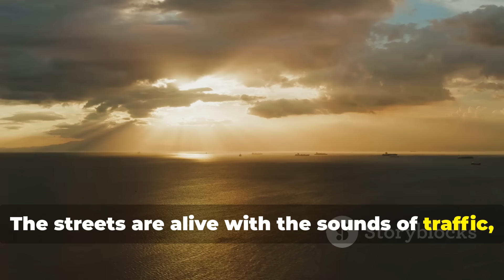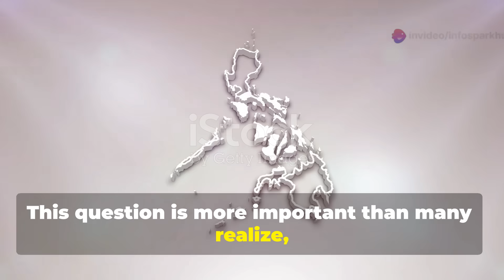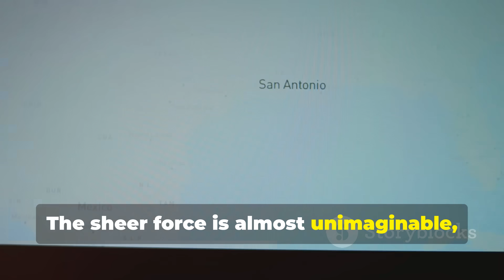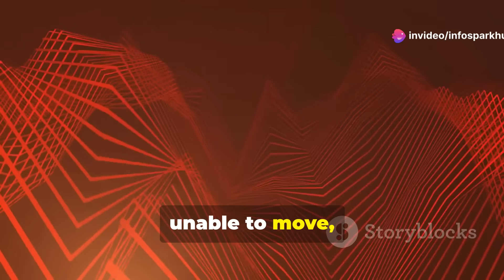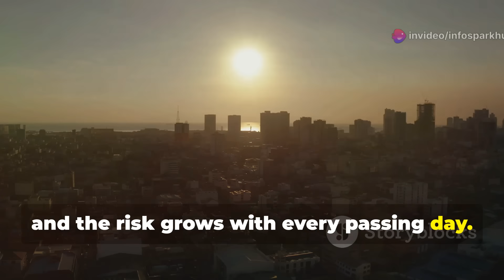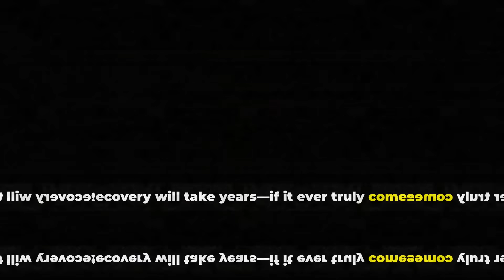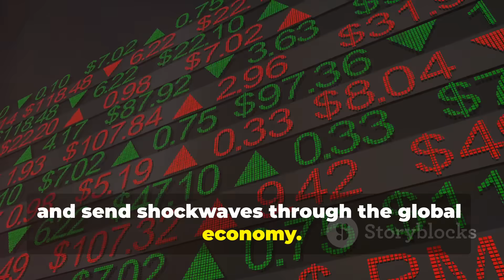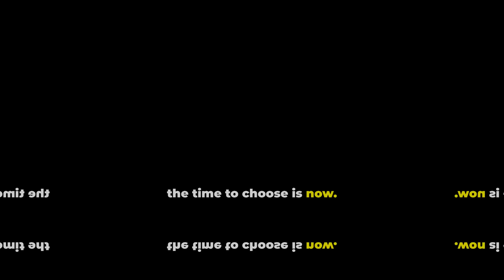Manila Trench Is About to Snap – Experts Warn of 9.5 Quake!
🚨 The Philippines is facing a terrifying geological threat. Experts warn that the Manila Trench, a massive undersea fault line off the coast of Luzon, is overdue for a catastrophic earthquake—possibly as strong as magnitude 9.5. What does this mean for Metro Manila and surrounding provinces? Could millions be at risk?

In this urgent report, we break down:
✅ The science behind the Manila Trench and its seismic activity
✅ Expert predictions about when the next megaquake could strike
✅ Potential tsunami threats and how it could affect Southeast Asia
✅ Government preparedness and what Filipinos need to know now
✅ Real footage and simulations of possible earthquake scenarios

🌍 This isn’t just a local concern—it’s a global seismic event waiting to happen. Don't miss this critical update that could affect over 100 million lives.

🧠 Why This Works for VidIQ:
Keyword-rich: “Philippines,” “Manila Trench,” “earthquake,” “megaquake,” “tsunami,” “Metro Manila,” etc.

Emotional urgency: Uses phrases like “massive threat,” “millions at risk,” “could strike any day”

Actionable CTA: Encourages shares, subscriptions, and community awareness

Structured format: Bullet points for readability, emojis for visual cueing